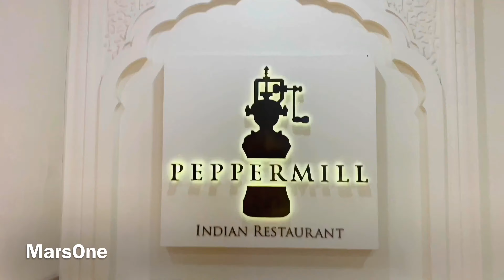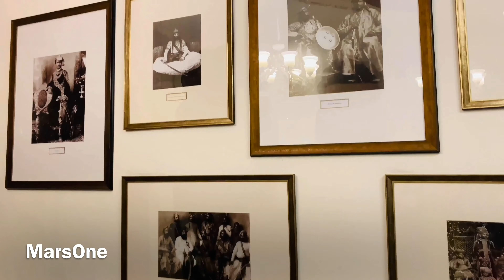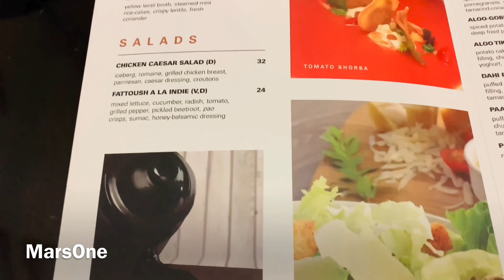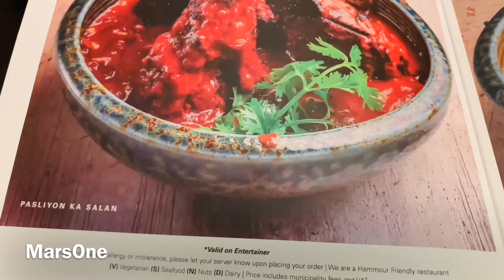VLOG in Tamil | PEPPERMILL Indian Restaurant in Al Wahda Mall - Abu Dhabi | Review Vlog | MarsOne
VLOG in Tamil | PEPPERMILL Indian Restaurant in Al Wahda Mall - Abu Dhabi | Review Vlog